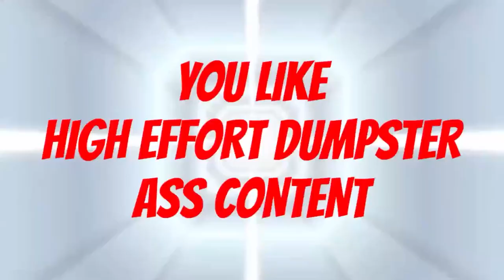IT ALL BEGAN WITH O5-KAR | Hi-Fi RUSH (17)